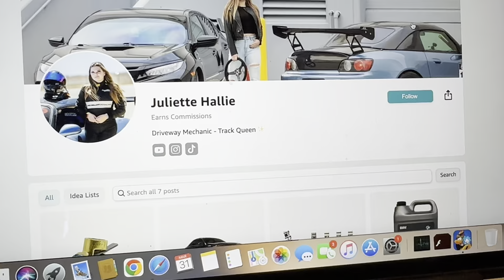Track Prep for My K24 S2000! 2024 Track Season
Getting the S2000 ready for the first events of the year starting in April. I am very excited to be driving again soon!